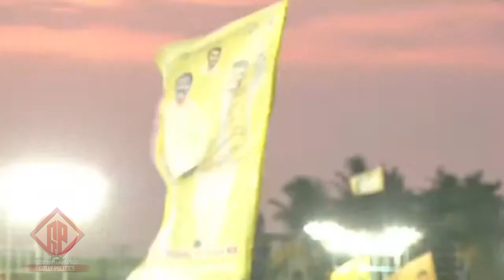జగన్ రెడ్డి...ఈ లక్షల మంది ప్రజల సాక్షిగా చెప్తున్నా, మా నాయకుడుకి నువ్వు పెట్టిన..||TDP ||GP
Watch Here : జగన్ రెడ్డి...ఈ లక్షల మంది ప్రజల సాక్షిగా చెప్తున్నా, మా నాయకుడుకి నువ్వు పెట్టిన..||TDP ||GP